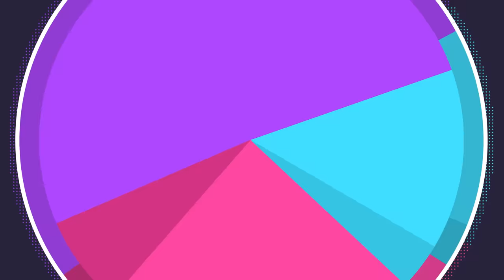NO ONE Uses Grimmsnarl Like THIS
Had to hit em with the different Snarl